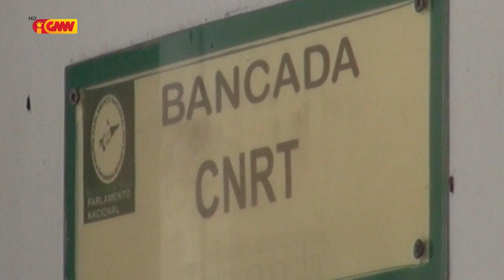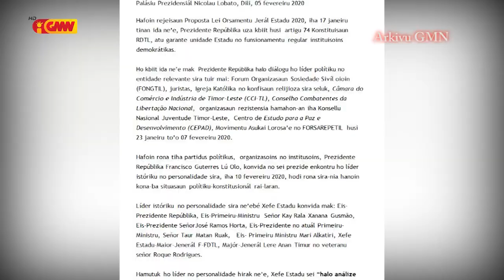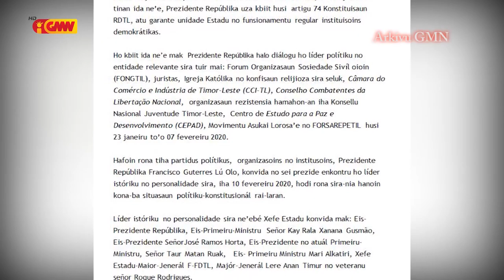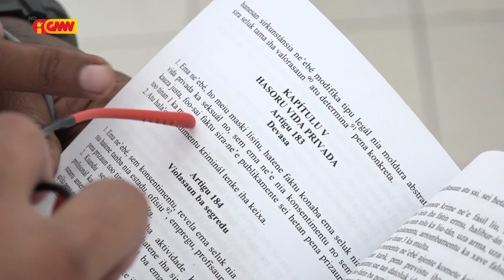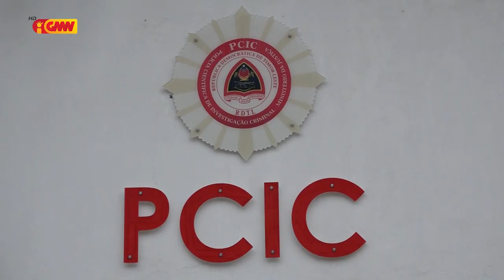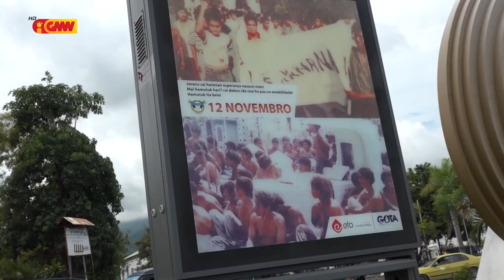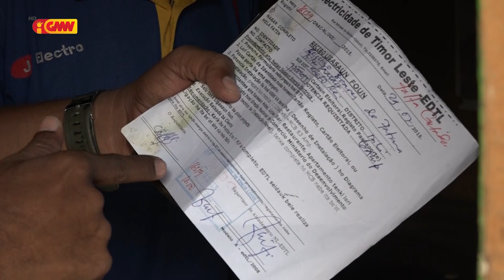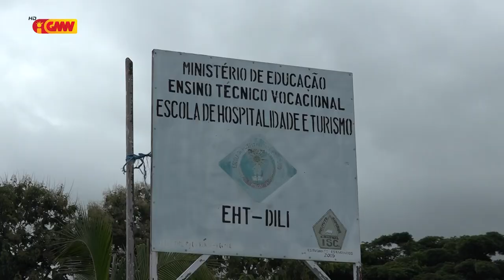JORNAL SEMANARIO EDISAUN 16 Fevereiru 2020